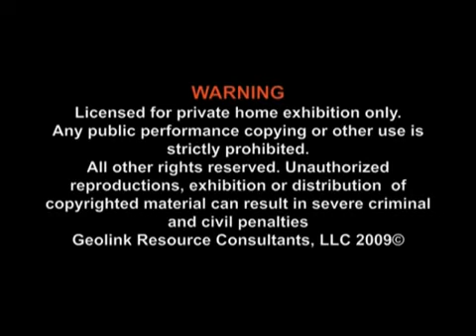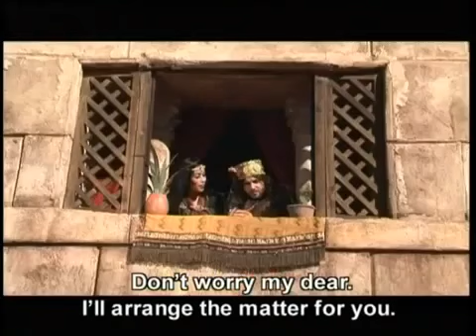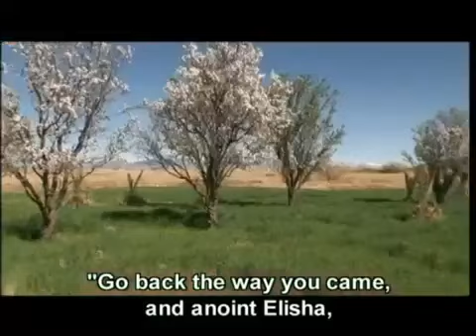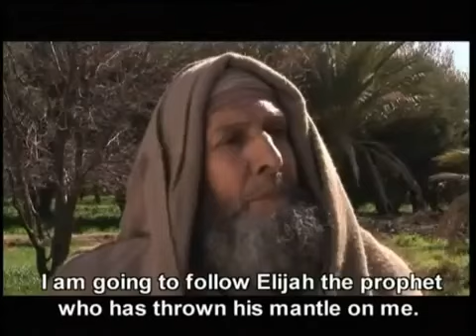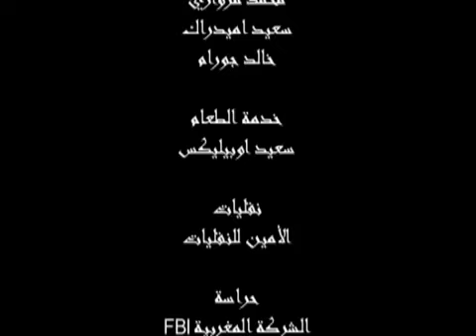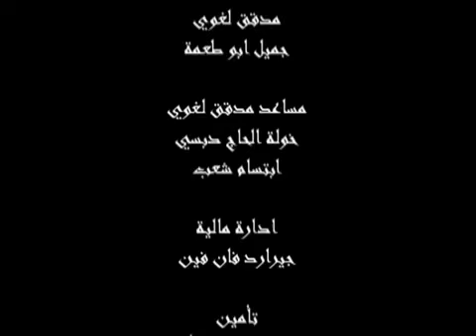Elijah Story‬‎‬‎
[S.Carolina Hebrew Yisra'el: A summary movie on EliYaH= My Power is YaH]

2nd Kings Chapter 2: 15
And he took the mantle of Elijah that fell from him, and smote the waters, and said, Where [is] the LORD God of Elijah? and when he also had smitten the waters, they parted hither and thither: and Elisha went over.
2nd Kings Chapter 2: 16
And when the sons of the prophets which [were] to view at Jericho saw him, they said, The spirit of Elijah doth rest on Elisha. And they came to meet him, and bowed themselves to the ground before him.